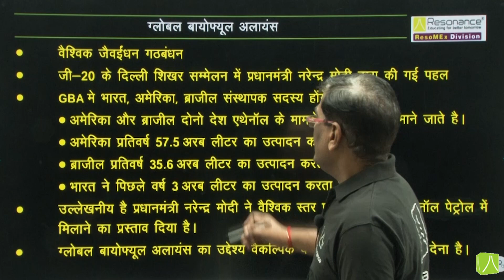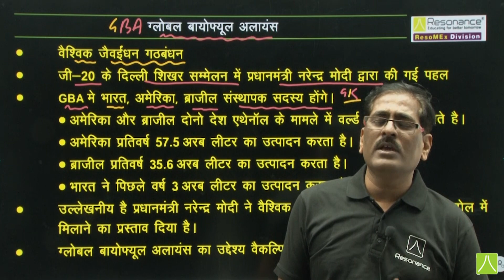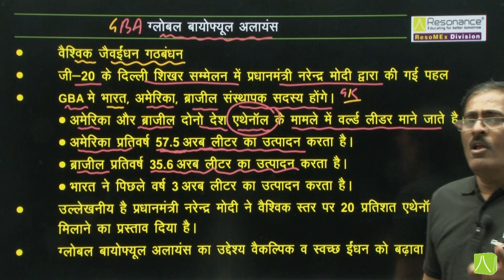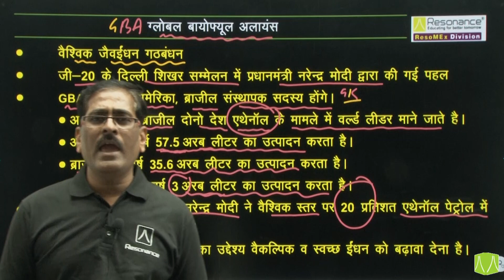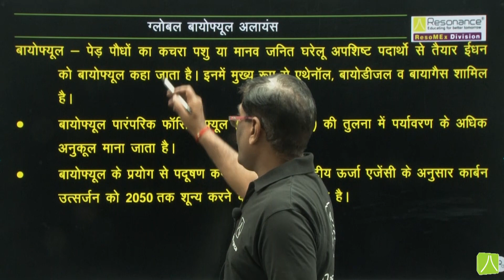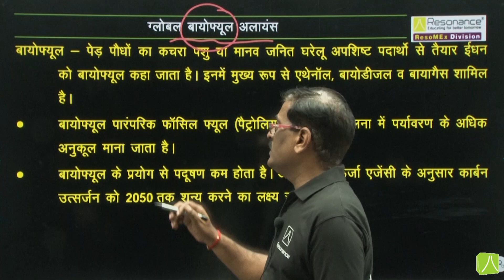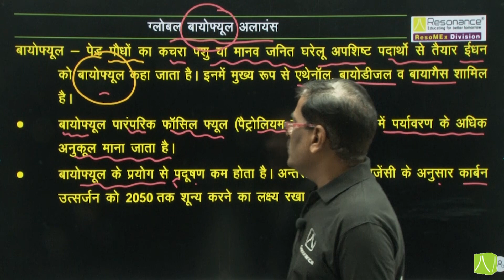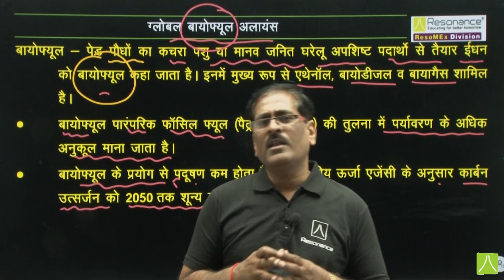Global Biofuels Alliance | Game-Changing Initiative for a Greener Future |G20 Summit 2023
Welcome to the ResoMEx: Government Exam Preparation YouTube Channel.
Preparing for Bank Exams (SBI Clerk, SBI PO, IBPS RRB PO/Clerk, IBPS PO, IBPS Clerk), SSC Exams, Railway.